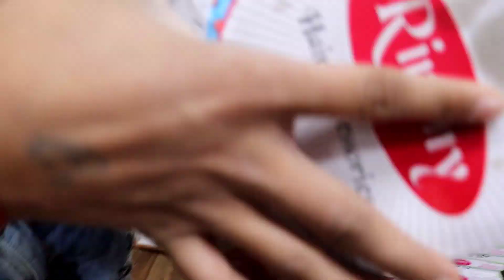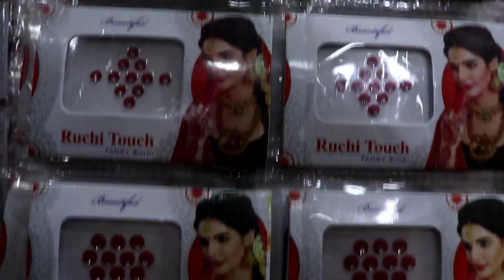Ladies hair accessories items wholesale market | sadar Bazar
Video tittle :- ladies hair accessories items wholesale market wholesale hair accessories market sadar bazar

A. S General stor

Press Wali gali Sadar Bazar Delhi-6

Dosto aaj me aap logo ke liye kuch new video le kar aya hu aaj me sadar Bazar me gaya tha or mene ladies hair accessories items wholesale market in Delhi wholesal hair accessories market in Delhi me h jaha aap ko bahut saste ret par saman mil jata hai ladies oll of items mil jate h aap ko sadar Bazar me jo Delhi me h Sunday ko haf market of hoti hai aap jab bhi ae to muje call kar sakte m me aap sab ki mal dilane me puri help karuga mera no about me diya hua h to Dosto milte hai next video me jab tak duao me yad rakhna Aamir vlogs tv Amir vlogs tv aamir vlog tv